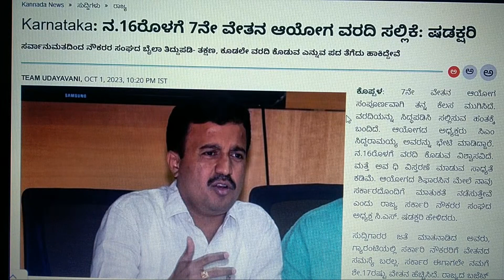ನವೆಂಬರ್ 16ಕ್ಕೆ ಬರಲಿದೆ ಏಳನೇ ವೇತನ ಆಯೋಗದ ವರದಿ: ಷಡಕ್ಷರಿ ಪುಷ್ಟಿ / ಬಜೆಟ್ ನಲ್ಲಿ ಹಣ ಕಾಯ್ದಿರಿಸುವ ಬಗ್ಗೆ ಚಿಂತೆ